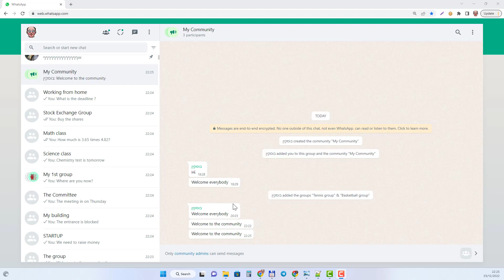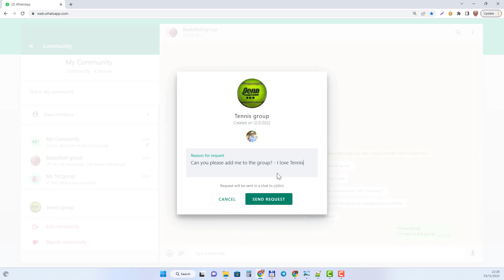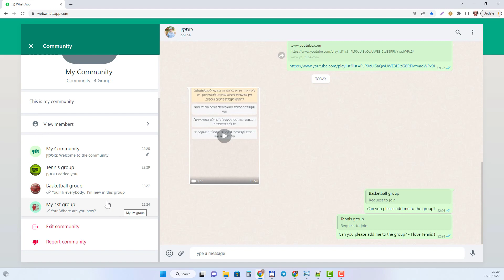How to join a WhatsApp group in WhatsApp community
If this video helped you, please consider a one time contribution to support new content on this channel